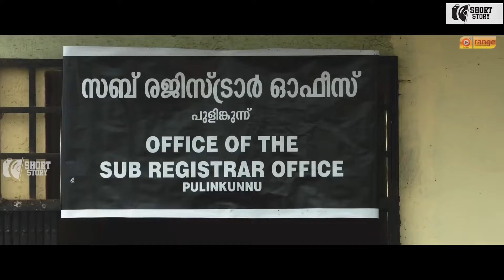ഭാര്യ അറിയാതെ കളിക്കാൻ പോയവൾ ഭാര്യയുടെ സുഹൃത്തായി പോയി Toniyude Sontham Achu MOVIE SCENE